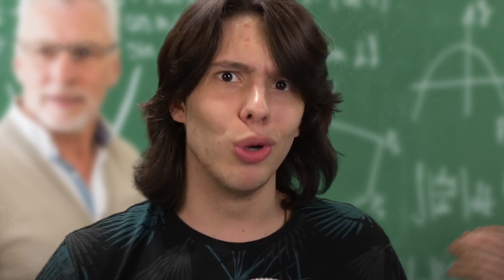ESMAGUEI O PROFESSOR CHATO COM UM ROLO COMPRESSOR! (Bad Guys at school)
-Amigos Que Participaram do VÍDEO!